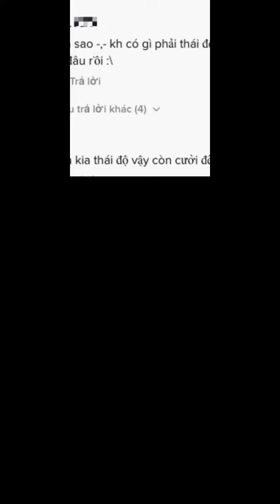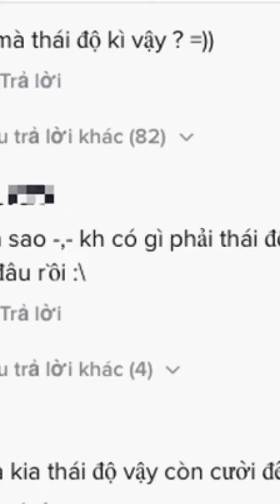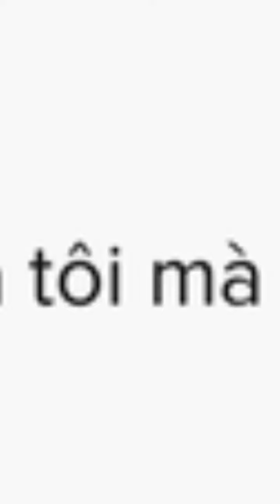Clip: Trúc Anh đang ăn hết sức "giả trân", quay sang thái độ của Salim khiến dân tình đổ xô tran...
Mới đây, trên kênh TikTok cá nhân, Trúc Anh đăng clip hậu trường bên hai người bạn diễn là AMEE và Salim, kèm chú thích: "Khi bạn đang ăn nhưng phát hiện có camera quay trúng mình". Đang là 3 sao nữ gây chú ý trong Thiên Thần Hộ Mệnh nên đoạn clip này vừa đăng tải đã được dân tình đổ dồn quan tâm.
Mở đầu clip, khi AMEE đang soi gương thì Trúc Anh bỗng lọt vào khung hình bằng khoảnh khắc đang ăn một cách vô tư. Tuy nhiên, ngay khi máy quay chuyển sang, Trúc Anh đã vội vàng thay đổi biểu cảm, nhìn thần thái và sang chảnh hơn hẳn.
Thế nhưng, khi máy quay lia sang Salim đang ngồi